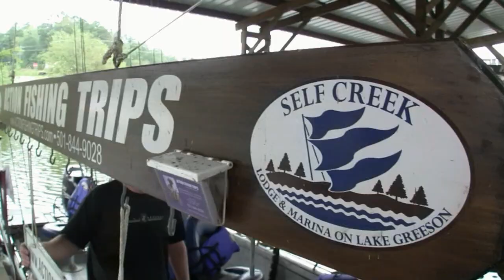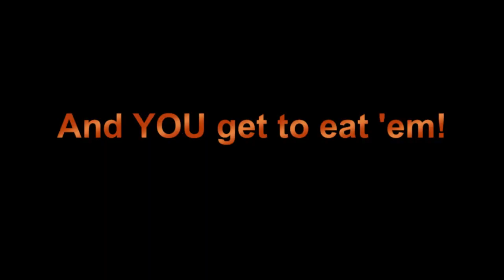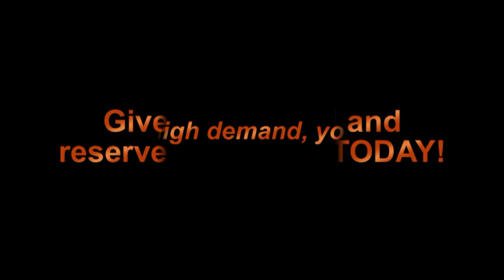ACTION FISHING on Lake Greeson, Ark. (Music: Kevin MacLeod)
Monster crappie. Big bass. Killer catfish. Unbeatable guide service. Check it out! (MUSIC BY Kevin MacLeod. Video and editing by Jay Harrod)